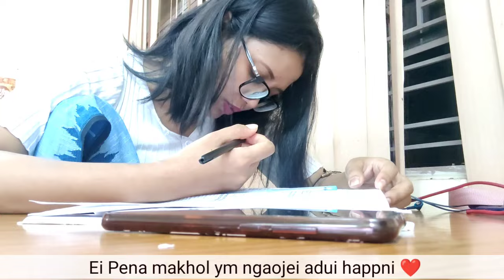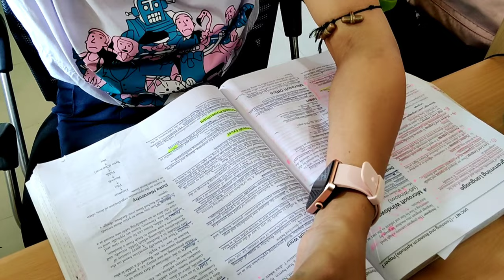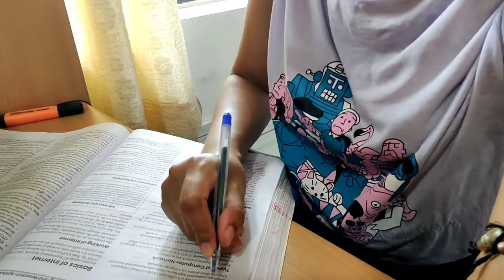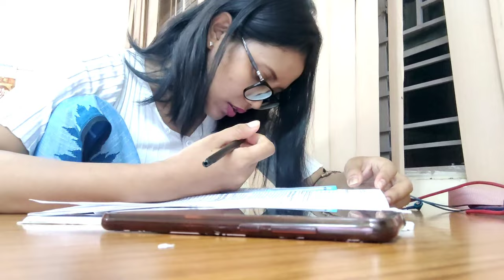Study Vlog | Very busy days in my life trying hard to be productive | Studying, cooking, cleaning 🧹